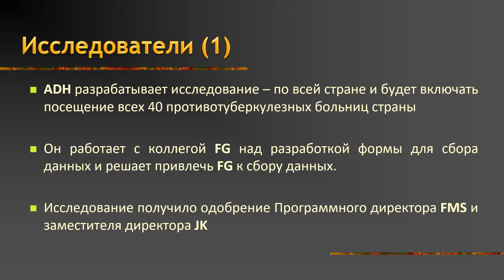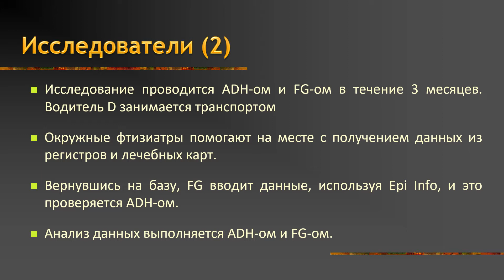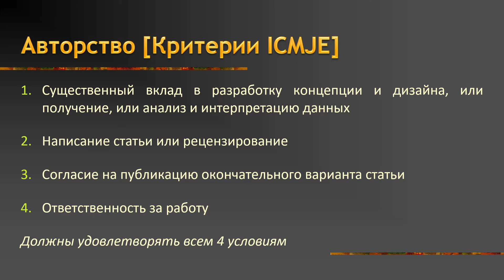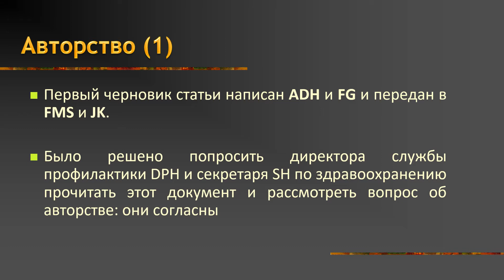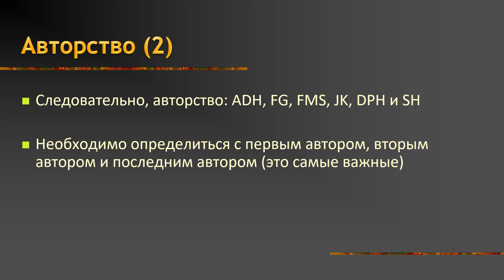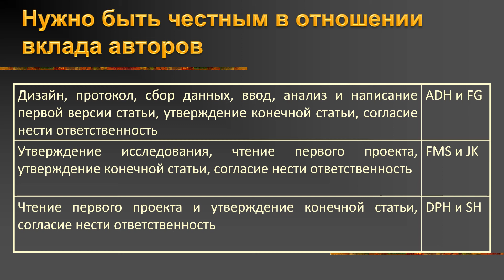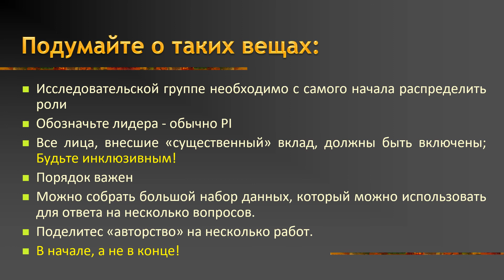Модуль 1 День 4 Лекция 1 Авторство